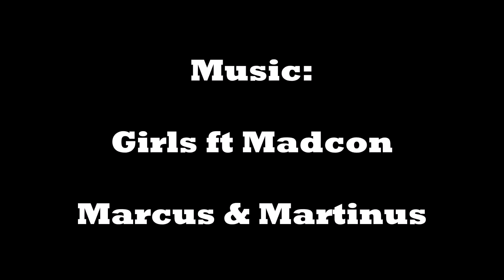Girls - Marcus & Martinus ft Madcon - Easy Kids Fitness Dance - Warming-up Choreography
Girls Girls Girls Girls!! We love Marcus & Martinus!

►Choreo by: Sassie - Saskia van Dijk

►Song: Girls - Marcus & Martinus ft Madcon